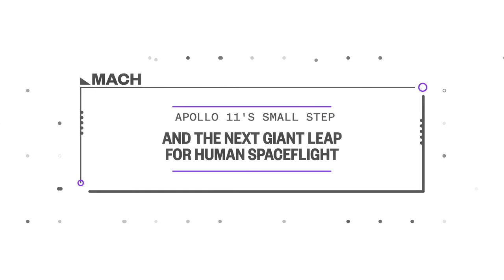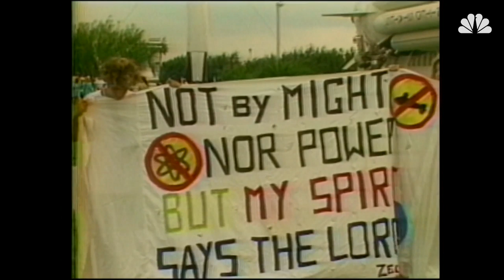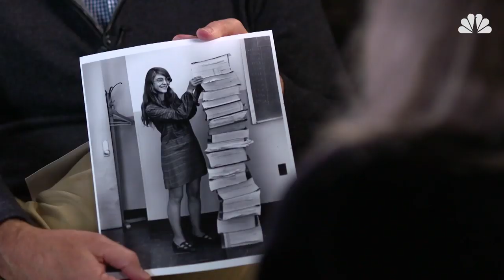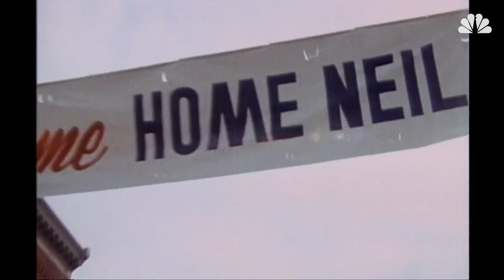Apollo 11’s Small Step And The Next Giant Leap For Human Spaceflight | Mach | NBC News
The 50th anniversary of Apollo 11 landing on the Moon and returning safely to the Earth coincides with our next giant leap into the stars. As NASA looks to return to the Moon and venture to Mars, Apollo 11’s “small steps” show us ow far we’ve come and how much farther there is still to go.